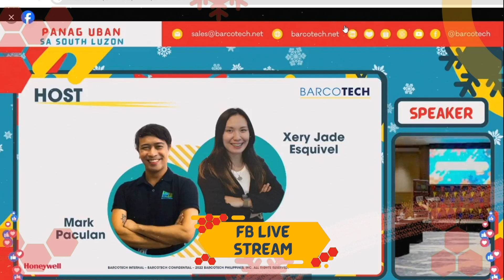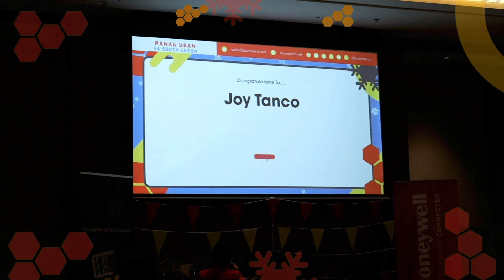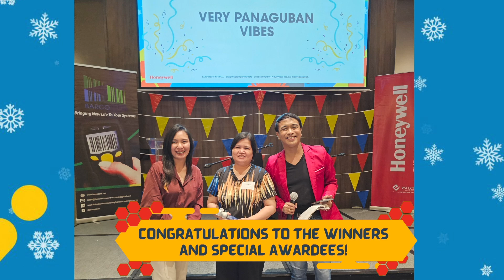Panag Uban 2024 [A Barcotech x Honeywell End-User Enablement seminar]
🎬 Panag Uban 2024 Event Highlights 🎉

Thank you to everyone who joined us for Panag Uban 2024! It was an exciting afternoon full of learning, interactive activities, and exploring how our barcode solutions can elevate business operations.

Check out this video montage capturing the best moments of the event, from insightful presentations to fun activities and networking opportunities. Whether you attended in person or virtually, we hope these highlights bring back great memories!

Barcotech Philippines, Inc., “Bringing New Life To Your Systems”